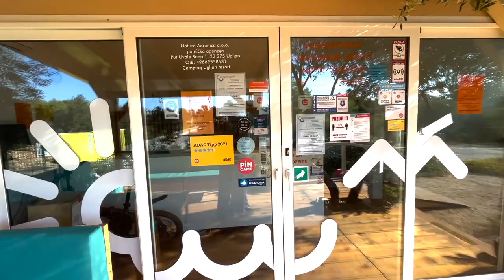Im Herbst nach Kroatien | ein Traum!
Noch einmal ein bisschen Sommerfeeling in der Camping Nebensaison 'atmen', das war der Wunsch als wir uns Ende September/Anfang Oktober mit dem Wohnmobil - unserem Tourbus - auf dem Weg von Deutschland bis nach Montenegro machten. Einmal die gesamte Traumküstenstraße Magistrale entlang bis nach Dubrovnik. So die Idee …denn es gab wie immer keinen genauen Plan! Einfach seinem inneren Kompass folgen, ist für uns eben der beste Navigator. Daher lieben wir es in der Nebensaison in den noch sommerlichen Süden zu fahren, vor allem hat sich Kroatien als einer unserer Top Herbsttour Ziele entpuppt.

Entlang der Küstenstraße findet man ein ‚Autocamp‘ nach dem Anderen, oft unmittelbar am Meer mit einer traumhaften Aussicht, wenn man denn …eines der beliebten Ersten Reihe Plätzchen ergattert. Wir hatten Glück, gleich der erste Stop an der kroatischen Küste beschenkte uns mit so einem Plätzchen. Wieder einmal entpuppt sich das Tourbus Format mit seinen sieben Metern als perfektes Mobil, sodass wir auch spontan die schönsten Plätze anfahren konnten.

Nach dem Motto;: Das Ziel findet uns, machten wir uns nach einem Konzert bei herbstlichen Trübsalwetter auf den Weg  mit einem traumhaften Zwischenstopp in Österreich. Und immer dann, wenn wir uns dabei erwischten, wie wir doch an einem Plan basteln und mit einem konkreten Ziel uns auf den Weg machen, kommt es anders.
Dann wird die Route eben schnell angepasst.
Aber schaut selber ...

Musik/Songs:
Herzkammer auf I Joerg Kemp
Lebe Deinen Traum I Joerg Kemp

oder auf unserer CD mit Sonngbook.

Camping Raca
Volarice 222A, 53284 Jurjevo, Croatia